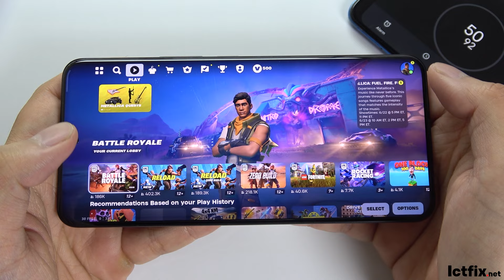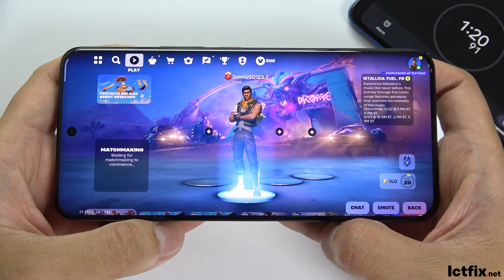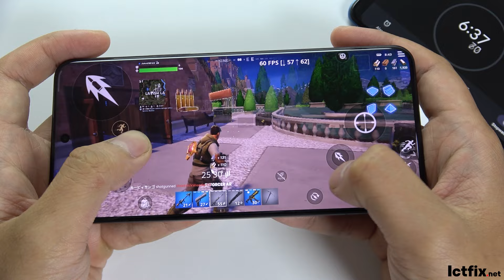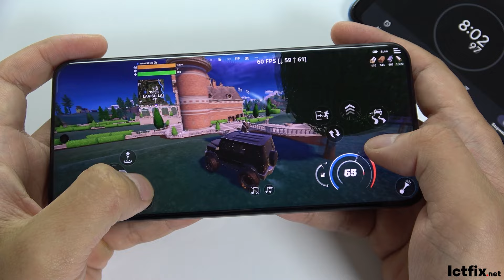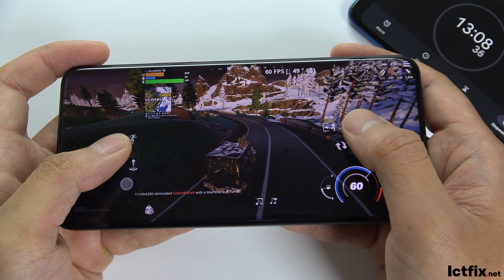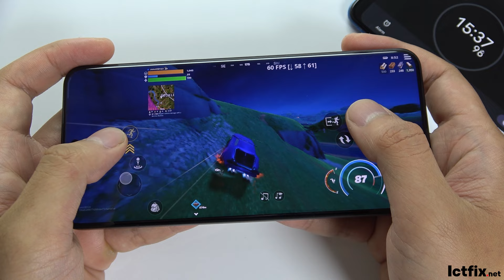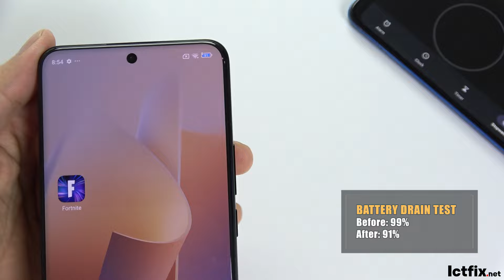Xiaomi 14 Ultra Fortnite Gaming test | Snapdragon 8 Gen 3, 120Hz Display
Xiaomi 14 Ultra 5G + 4G LTE (512GB + 16GB) Global ROM Unlocked Worldwide (ONLY Tmobile Mint Tello & Global) 50MP Triple Pro Leica Camera 6.73" 144Mhz + (Fast 51w Car Charger) (Black (Global Version))

Xiaomi 14 Ultra Spec
Display: AMOLED 6.73" Quad HD+ (2K+)
OS: Android 14
CPU: Snapdragon 8 Gen 3
RAM: 16 GB
Storage: 512 GB
Battery: 5000 mAh 90 W